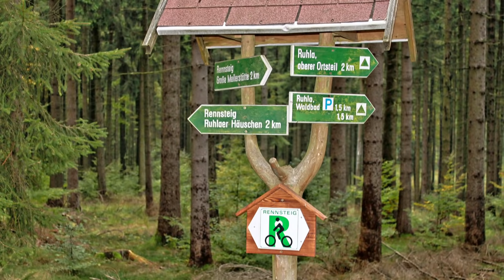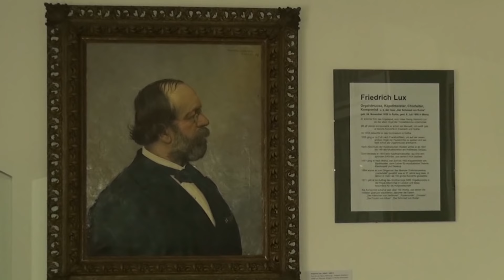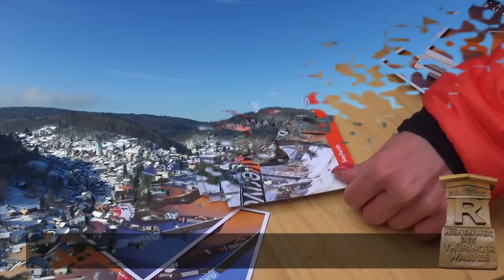Imagefilm der Stadt Ruhla